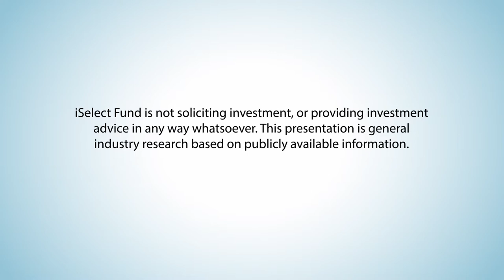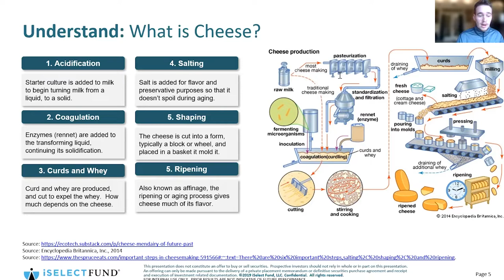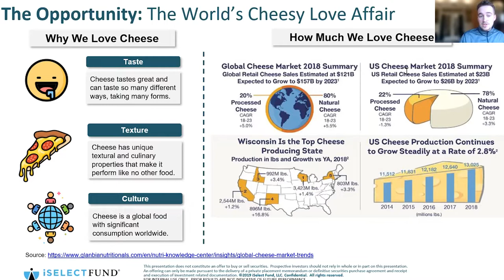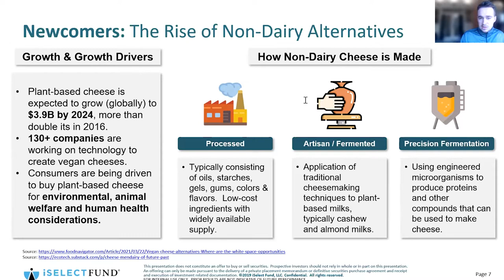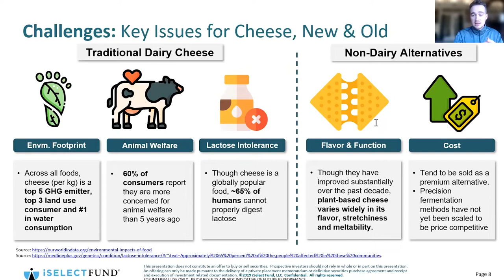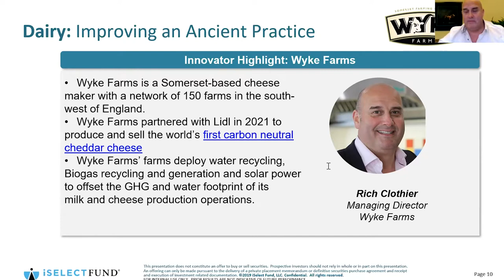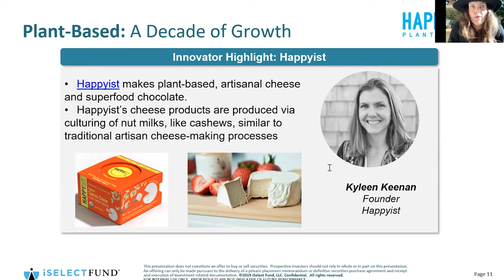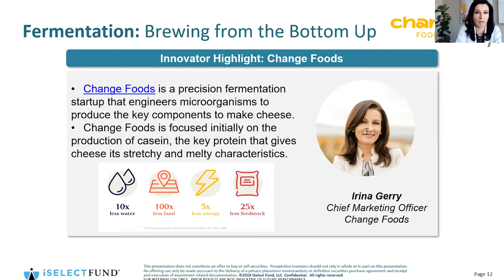iSelect Deep Dive: Future of Cheese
Though the concept of plant-based or alternative cheese is not new, the number of high-quality non-dairy cheeses has exploded in the past decade. With both health and environmental pressures weighing on the dairy and cheese industries, numerous companies are working to inch dairy-free cheeses closer to the performance that dairy cheeses have traditionally held. At the same time, traditional dairy-based cheesemakers are working to meet the needs of today's consumers by building more sustainable and nutritious products and farming practices.

Richard Clothier, Managing Director of Wyke Farms, Irina Gerry, CMO of Change Foods, Kyleen Keenan, holistic nutritionist and founder of Happyist and Steve Snyder, President and CEO of NewFields Plant-based Cheese  we explore the future of cheese-making and look to make sense of a rapidly changing landscape for cheese.